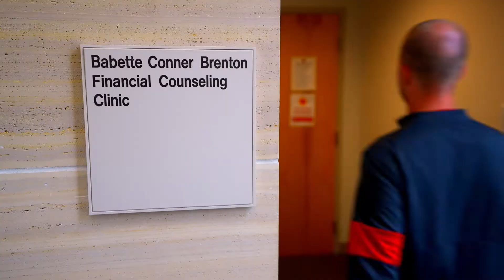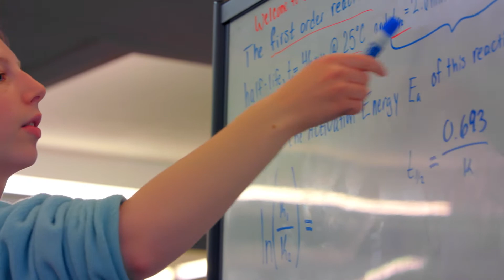Academic Resources at ISU | The College Tour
Professor Jonathan Fox talks about ISU's many groundbreaking academic resources available to its students, always focusing on their success.

Iowa State University of Science and Technology is a public, land-grant university where students innovate inside the classroom and out. With six undergraduate colleges, more than 100 majors, plus graduate programs, and one of the nation’s best veterinary medicine schools, Iowa State has a program for you. Students stay active in more than 900 student organizations, research, internships, and study abroad opportunities. A proud member of the Big 12 Conference, Iowa State calls Ames, Iowa, home – a city consistently ranked as one of the nation’s top college towns.